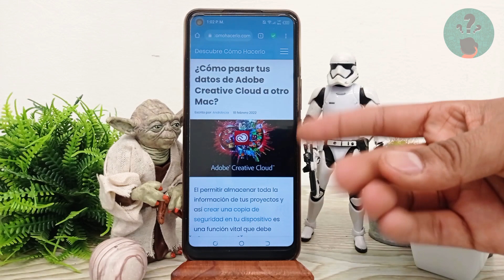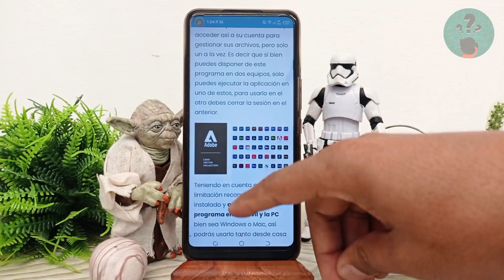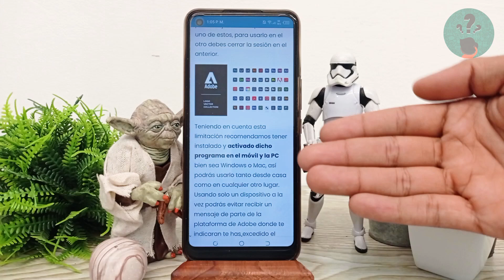Cómo pasar tus datos de ADOBE CREATIVE CLOUD a otro Mac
En este video descubre cómo pasar tus datos de ADOBE CREATIVE CLOUD a otro Mac. En el Canal Descubre Cómo Hacerlo encontrarás el mejor contenido. ¡No te lo puedes perder!